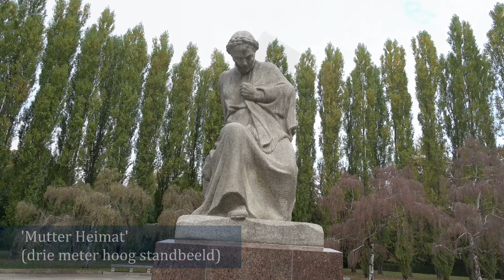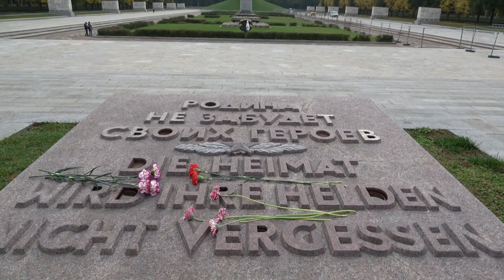Wat is het ‘Sowjetisches Ehrenmal’? | Slag om Berlijn (1945) | Tweede Wereldoorlog in Europa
In deze video staat het Sowjetisches Ehrenmal in het Treptower Park in Berlijn centraal. Dit enorme monument herdenkt de Russische soldaten die tijdens de slag om Berlijn in april en mei 1945 zijn omgekomen. Er wordt ingegaan op de Slag om Berlijn, de bouw van het monument, een rondgang langs de verschillende onderdelen van het Sowjetisches Ehrenmal en de betekenis van het monument.

 Afbeeldingen en video's:
- Wikimedia Commons
- Archives.gov